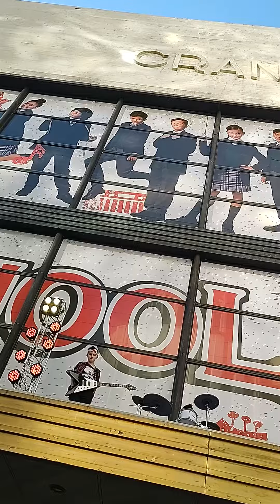Angela Leiva y Rada en la presentación de School of Rock en Av Corrientes